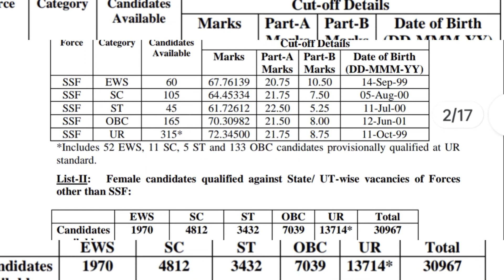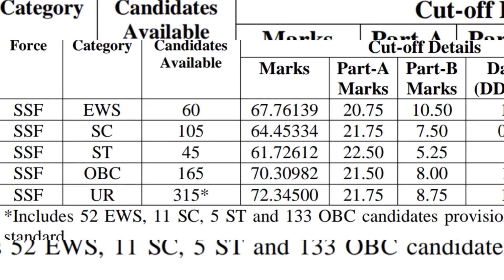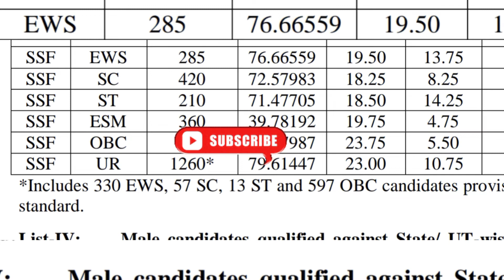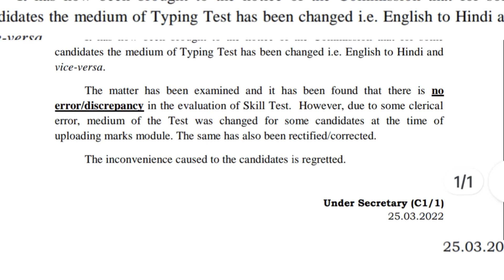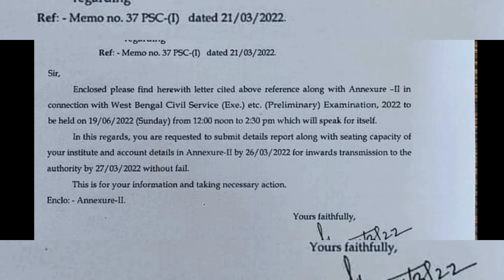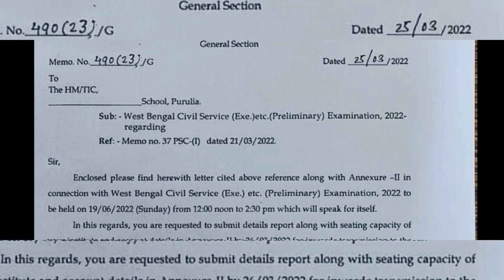SSC & WBPSC এর অনেকগুলো নোটিফিকেশন • WBCS পরীক্ষার ডেট • Clerkship Typing News • SSC GD